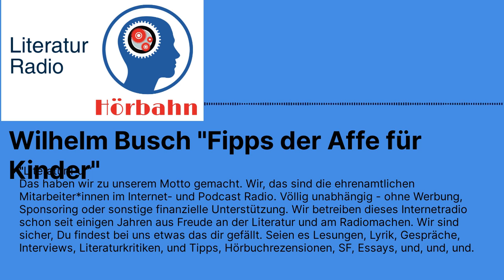Wilhelm Busch "Fipps der Affe für Kinder" | Literatur Radio Hörbahn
Wilhelm Busch "Fipps der Affe für Kinder" - Vergessen? (Hördauer 20 min)

Heinrich Christian Wilhelm Busch wurde am 15. April 1832 in Wiedensahl geboren und starb am 9. Januar 1908 in Mechtshausen.
Er war einer der einflussreichsten humoristischen Dichter und Zeichner Deutschlands. Zwischen 1862 und 1888 hielt er sich oft in Wolfenbüttel auf, der Heimatstadt des Sprechers, was letzterem von Kindheit an ein besonderes Verhältnis zum Werk Wilhelm Buschs ermöglichte.

Wohl jeder kennt die Streiche von Max und Moritz. Auch die Bildergeschichten wie Hans Huckebein und Die fromme Helene sind immer noch in Erinnerung. Aber es gibt noch andere Seiten im Wirken von Wilhelm Busch, die weitgehend unbekannt sind. Seine große Leidenschaft war die Malerei und er schuf unzählige Zeichnungen und Gemälde, die er aber nie veröffentlichte, da er sie für nicht gut genug hielt.

Er war auch Dichter, aber die Gedichte und Erzählungen, die er veröffentlichte, sind von seinen Lesern nie wirklich angenommen worden. Die Menschen wollten nur seine lustigen Bildergeschichten lesen. Seine vom Stil Heinrich Heines und der Philosophie Arthur Schopenhauers beeinflusste Lyrik und Prosadichtung stießen beim Publikum, das mit seinem Namen nur komische Bildergeschichten verband, auf Unverständnis.

Sprecher und Realisation Uwe Kullnick